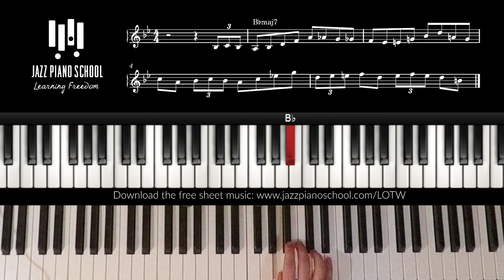Bud Powell's Blazing Opening Line on "Cherokee" (LOTW #246)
Here is an excerpt from bebop legend Bud Powell's take on the standard tune, "Cherokee." Bud plays some blazing lines on this track, the rest is definitely worth checking out to see how it's done!